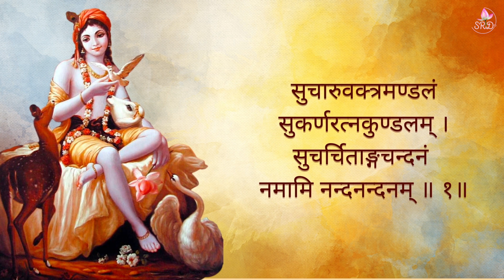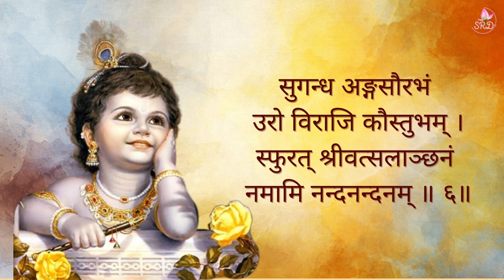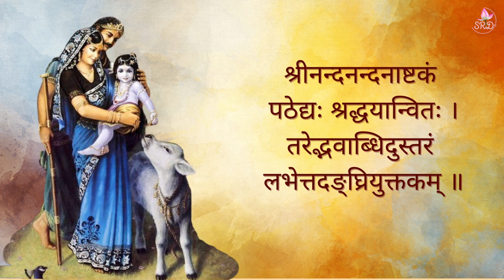Nandnandanastakam - नंदनंदनाष्टकम्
Nandanandana Ashtakam is the song glorifying, Lord Sri Krishna.
It is very auspicious to recite and hear this Ashtakam in Purushottam Adhik Maas.

TRANSLATION:
I offer pranama to Sri Nandanandana (the son of Nanda Maharaja, Krishna), whose face is extremely delightful, from whose beautiful ears hang jewelled earrings, and whose entire body is anointed with fragrant candana.

I offer pranama to Sri Nandanandana, whose eyes are more beautiful than the fully-bloomed lotus, whose head is beautifully adorned with an arrangement of peacock feathers, and who enchants millions of Cupids.

I offer pranama to Sri Nandanandana, from whose beautiful nose hangs an elephant-pearl, whose teeth are brilliantly shining, and whose bodily complexion is more beautiful and lustrous than a fresh rain cloud.

I offer pranama to Sri Nandanandana, whose lotus hands hold the flute, whose lingering gait defeats even that of an impassioned elephant, and whose dark limbs are beautified by a yellow shawl.

I offer pranama to Sri Nandanandana, whose three-fold bending posture is exquisitely elegant, the effulgence of whose toe-nails puts to shame even the moon, and who wears invaluable jewels and ornaments.

I offer pranama to Sri Nandanandana, whose body exudes an extraordinarily beautiful fragrance and whose broad chest is adorned with the kaustubha jewel and the mark of Srivatsa.

I offer pranama to Sri Nandanandana, Vrindavana’s expert lover who dresses in a manner that enhances His charming, playful pastimes, and who pulverized the pride of Indra.

I offer pranama to Sri Nandanandana, who as the lover of the Vraja gopis perpetually delights them and who enchants the minds of all living entities.

Whoever regularly recites this Sri Nanda-Nandanastakam with deep faith will easily cross the seemingly insurmountable ocean of material existence and attain eternal residence at the lotus feet of Sri Krishna.